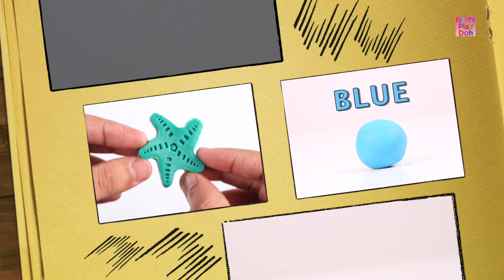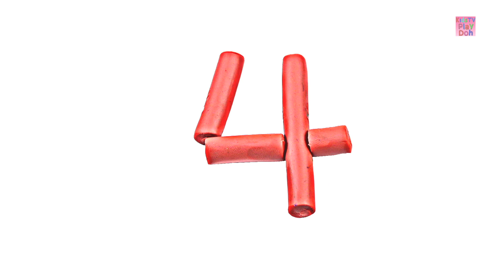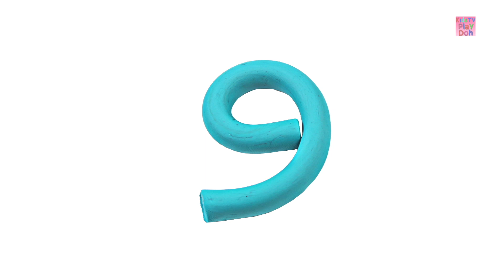Lets Learn Colors With Play Doh Dolphins for Kids + More Fun Videos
Kids TV Play Doh is home to the best and fun DIY play dough videos for kids, they will enjoy learning how to make slime, open surprise toys, play doh foam, play doh surprise eggs & many more with these educational, satisfying & relaxing art & craft videos.
Parents will realise that Kids TV Play Doh is the ideal destination to not only acquire knowledge & thinking skills but also develop their child’s imagination & creativity.